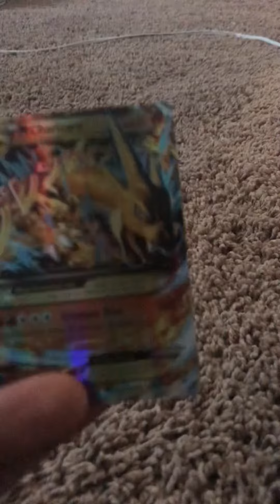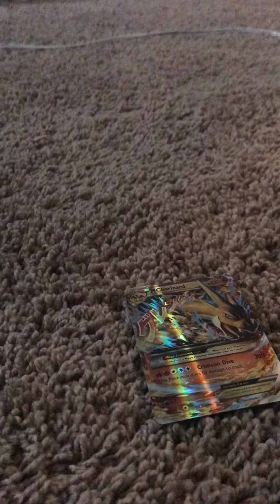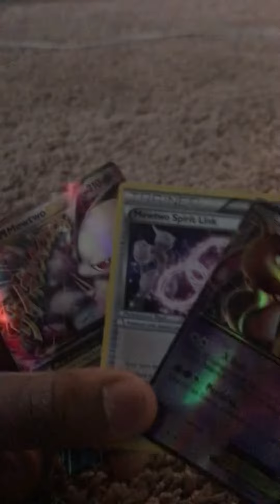Pokémon Mega Charizard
Hello everyone and today I’ve made my very first Pokémon car video and I will be doing a game video on December 25 that is Christmas and I wish you all a very good day